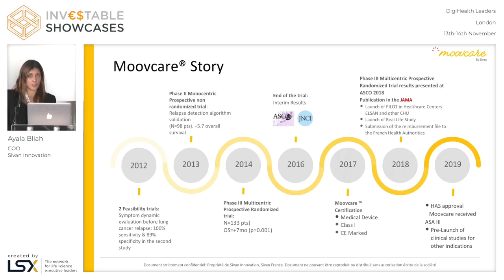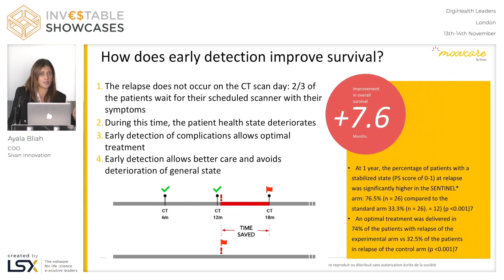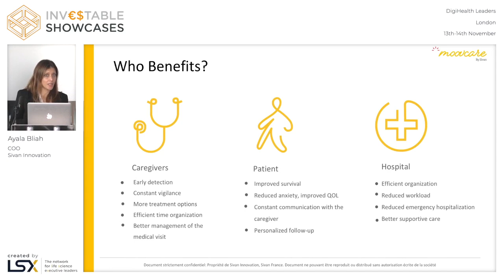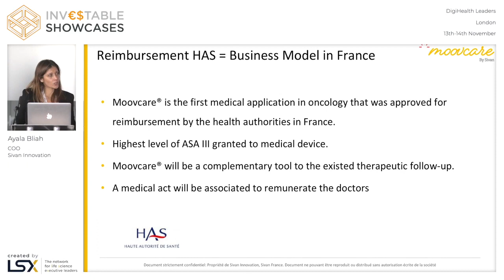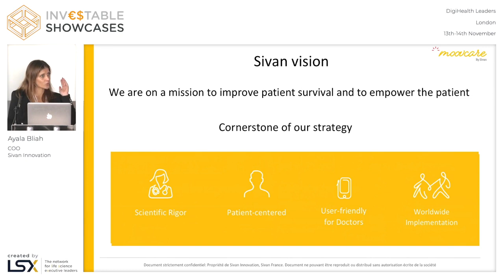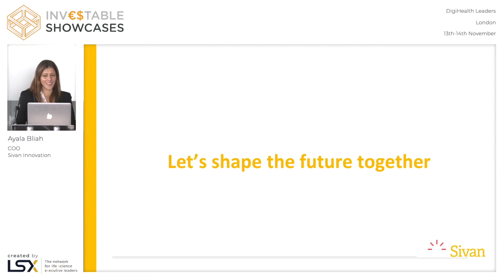Ayala Bliah, COO of SIVAN present Moovcare at the LSX Digihealth leaders in London.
Ayala Bliah, COO of SIVAN Innovation was invited to present Moovcare and SIVAN's future plan in front of investors at the LSX Digihealth leaders in London